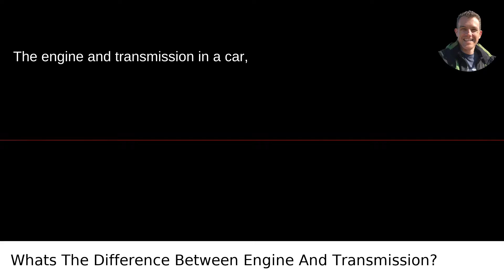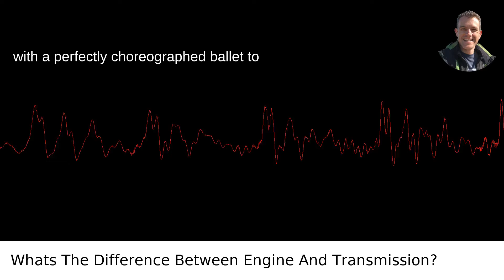Whats The Difference Between Engine And Transmission?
I answered this question on Quora My video answer to the question: Whats The Difference Between Engine And Transmission?